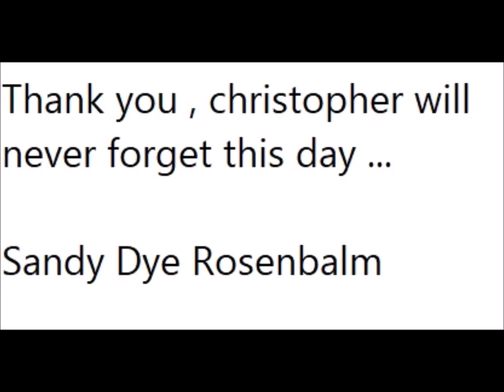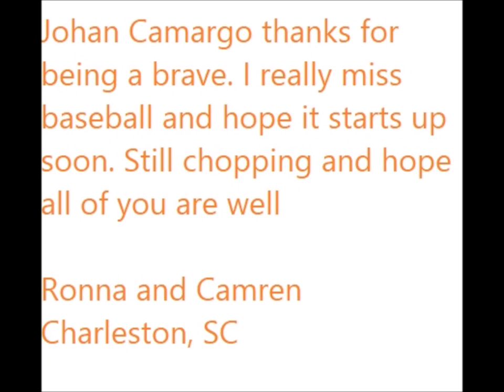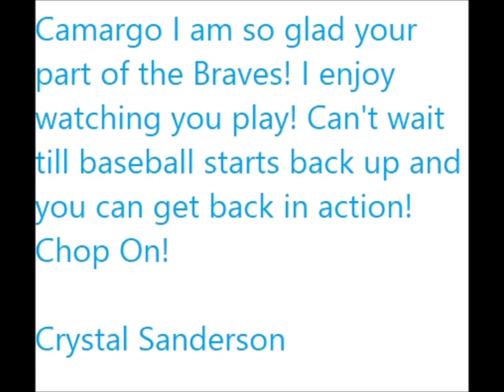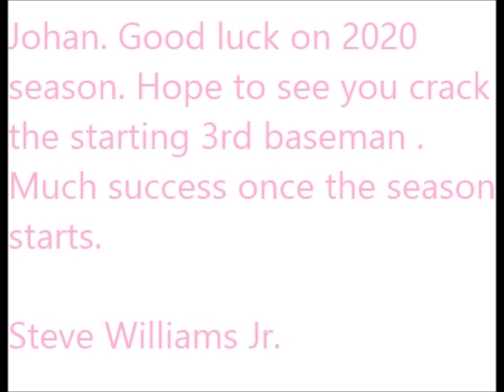FAN APPRECIATION VIDEO FOR JOHAN CAMARGO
This is Tomahawk Talk's fan video for Johan Camargo
We love you  Johan